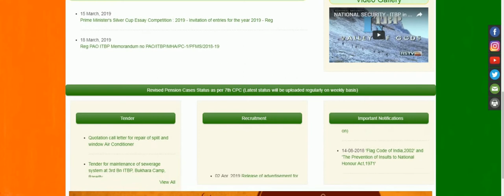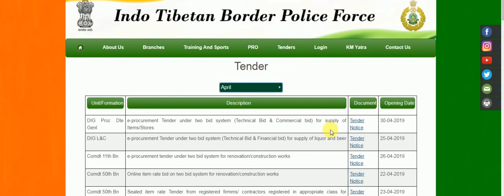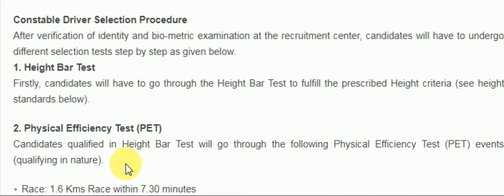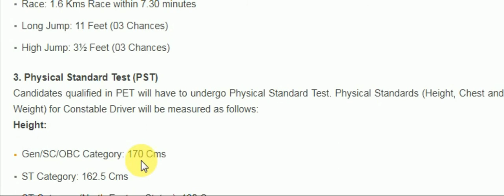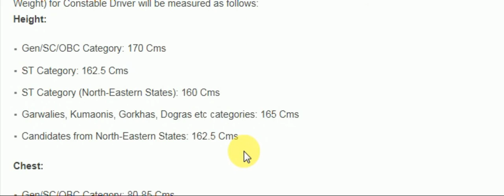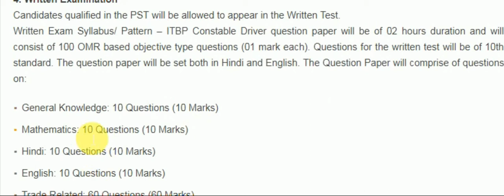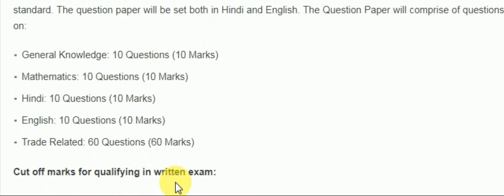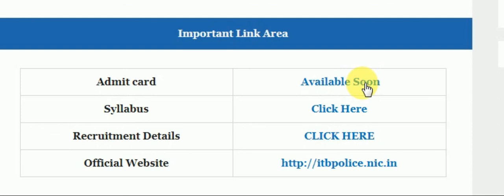ITBP Driver Admid Card / Physical Analysis All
New sharma group

योग्यता 10th paas

Physical standard

Written exam